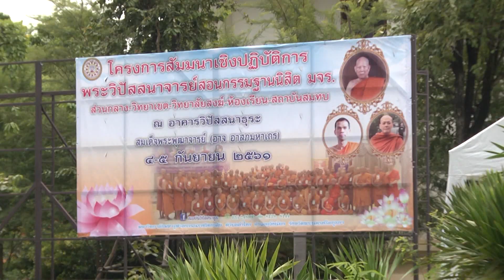สถาบันวิปัสสนาธุระ มหาวิทยาลัยมหาจุฬาลงกรณราชวิทยาลัย จัดโครงการสัมมนาเชิงปฏิบัติการพระวิปัสสนาจารย์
"โครงการสัมมนาเชิงปฏิบัติการพระวิปัสสนาจารย์ "

สถาบันวิปัสสนาธุระ มหาวิทยาลัยมหาจุฬาลงกรณราชวิทยาลัย จัด"โครงการสัมมนาเชิงปฏิบัติการพระวิปัสสนาจารย์ " มหาวิทยาลัยมหาจุฬาลงกรณราชวิทยาลัยส่วนกลาง และส่วนภูมิภาคทั่วประเทศ ระหว่างวันที่ ๔ - ๕ กันยายน ๒๕๖๑ โดยมี พระราชวรเมธี,รศ.ดร.รองอธิการบดีฝ่ายบริหาร เมตตาเป็นประธานเปิดโครงการและบรรยายพิเศษ เรื่อง “การปฏิรูปกิจการคณะสงฆ์ด้านวิปัสสนากรรมฐาน” ในช่วงบ่ายมีการอภิปรายหัวข้อ “การจัดวิปัสสนากรรมฐานประจำปี” โดย คณะพุทธศาสตร์ คณะครุศาสตร์ คณะสังคมศาสตร์ และคณะมนุษยศาสตร์ ณ สถาบันวิปัสสนาธุระ มหาวิทยาลัยมหาจุฬาลงกรณ วังน้อย อยุธยา วันอังคารที่ ๔ กันยายน พ.ศ.๒๕๖๑